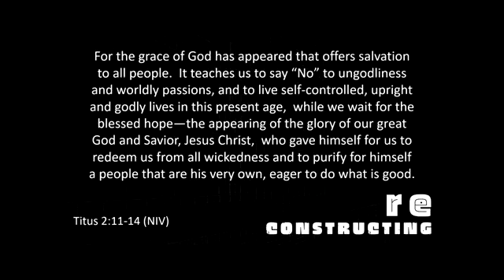WoodbridgeNaz - 5/12/24 "Reconstructing: Prevenient Grace (Titus 2:11-14)"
Reconstructing: Prevenient Grace (Titus 2:11-14)